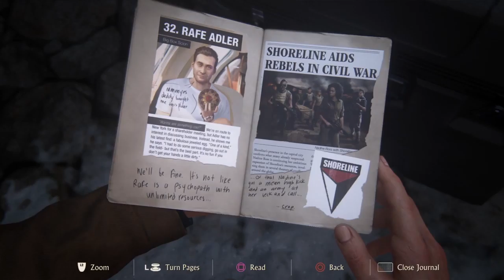GRAVE ROBBERS ~ Episode 6 | Uncharted 4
Hello all, this is my game play footage of chapter 8 for Uncharted 4. It's going to be part of a new series as we play through all of the chapters in the new game.

It was recorded on my PS4 and then audio was added later.

PSN: sergntsexxy

Cheers.